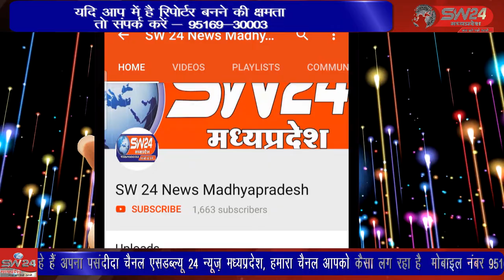SW 24 News Madhyapradesh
धार जिले के धरमपुरी क्षेत्र के खलघाट में बालू रेत का अवैध परिवहन धड़ल्ले से चल रहा है। वही सूचना पर तहसीलदार सीएस धार्वे ने निरीक्षण के दौरान एक अवैध परिवहन करते हुए बालू रेत का ट्रैक्टर मोके से जब्त किया है। धरमपुरी से सुनिल वास्कले की रिपोर्ट